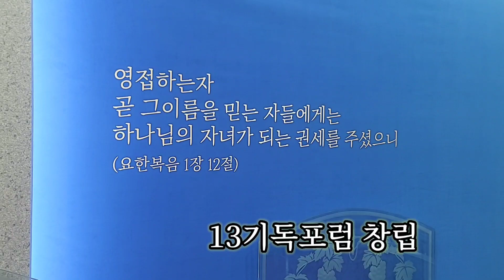[13기독포럼 392차 조찬예배]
13기독포럼 392차 조찬예배
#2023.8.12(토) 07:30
예수사랑교회(송파구 가락로99)
예배초청/총무 김준수
설교/송기인 목사
예배인도/임항빈
합심기도/이민호
감사패 수여/조선호 초대회장
광고/회장 강현식
예수사랑교회 동사목사 인사
식사기도/고석부